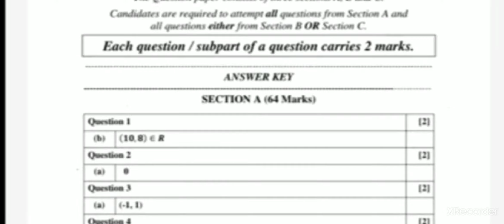Answer Key|MATHEMATICS|12Dec 2021|ISC|Class XII|Term 1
@MSClasses here we have given the solutions of ISC 2021 MATHEMATICS for your reference ...